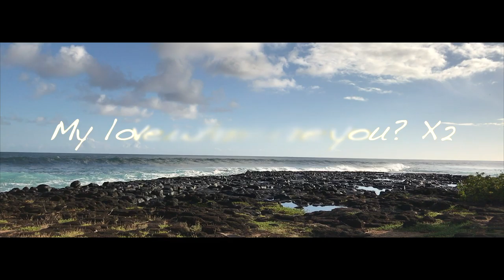Natalie Taylor - Surrender (Frank Pierce Remix) (Short lyrics) Film in Kauai with time-lapse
I shot all the time-lapse in East side of Kauai. He's the best remix of this song.